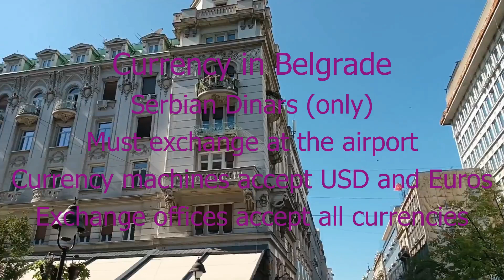Serbia Travel, Belgrade: (safe, clean & tourist friendly!)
Join Dev as he visits Belgrade, the capital of Serbia.  Video 1 of 4.  An informative look at this historic city, with facts and essential travel tips for travelers and non-travelers alike.